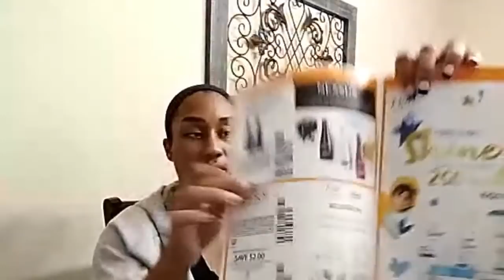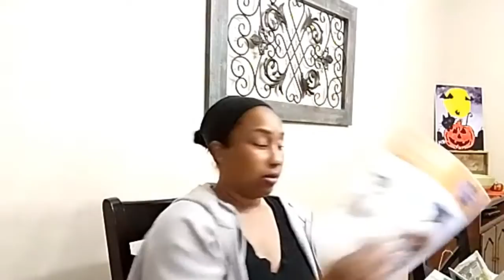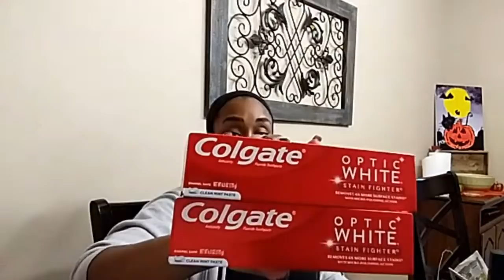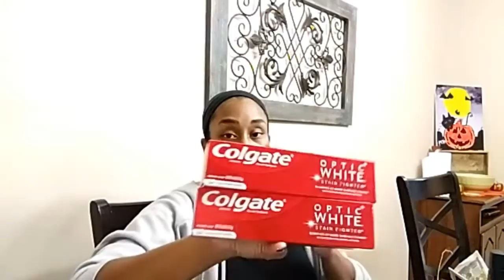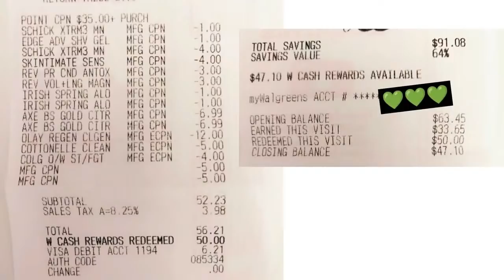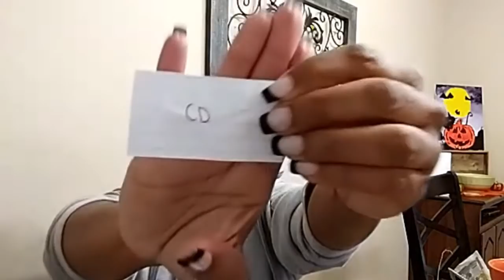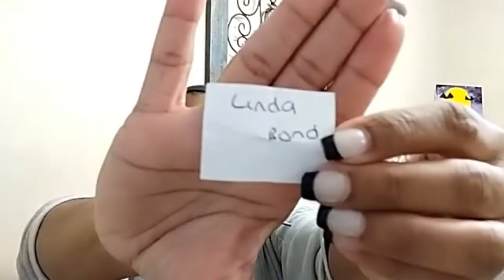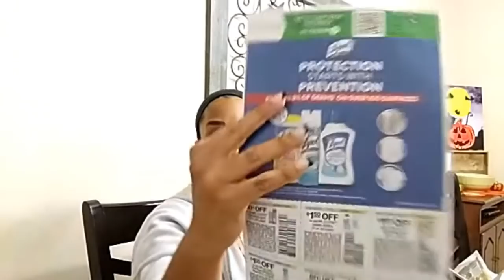WALGREENS***$100 IN PRODUCT FREE +5MM!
Grab over a $100 worth of product for FREE plus a $5 Money Maker.
Master This Store!!!

My Ibotta Code: Join Today!